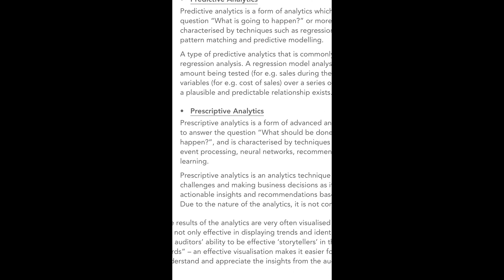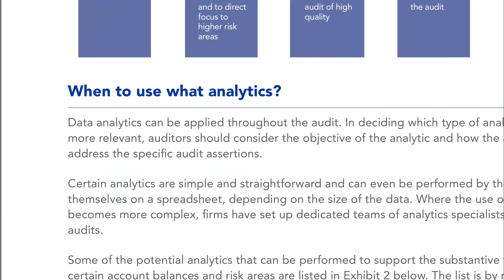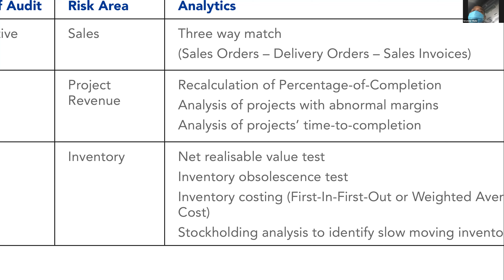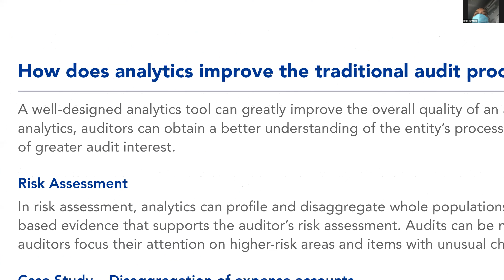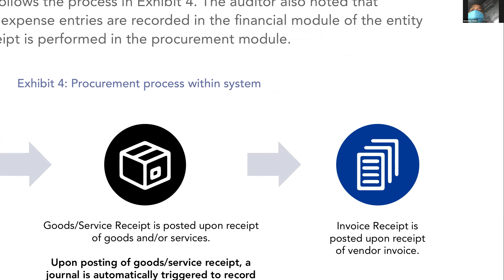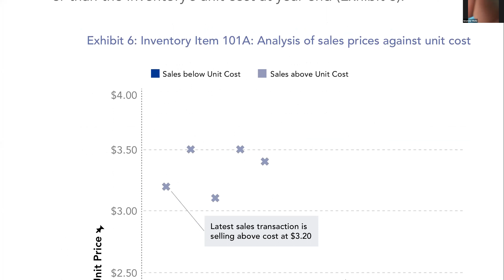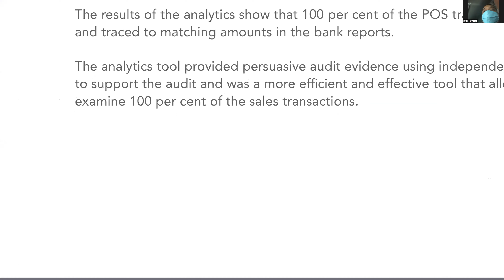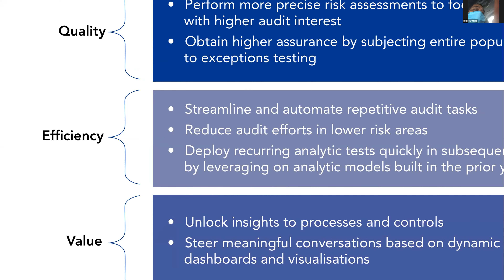Prescriptive & Descriptive Analytics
Teknik Audit